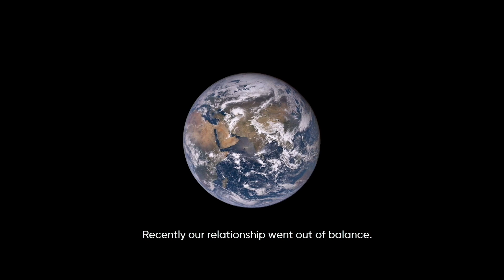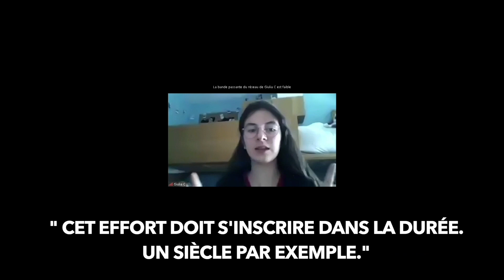La Terre vue de l'espace, une vision pour changer le monde avec Jean-Pierre Goux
Nous avons reçu Jean-Pierre Goux, entrepreneur dans l'énergie et l'environnement, fondateur et président de OneHome, mais aussi auteur de la Saga Siècle Bleu. Pour voir le déroulement de la conférence, c'est en dessous ⬇️

Le déroulement :

00:00 Introduction (Rayan Chachoua)
À quand remonte votre attrait à l'énergie, l’écologie, l’environnement ? Quand et comment avez-vous commencé à vous engager ?

04:06 Vous avez vécu et travaillé en Amérique. Constatez-vous une différence d’approche en fonction des cultures ? Cette diversité est-elle une force à exploiter ? (Louis Le Peron-Slaes)

09:26 En quoi consiste précisément le projet One Home ? Quelle rôle joue Blue Turn en terme de coopération avec One Home ? (Grégoire Morel-Pouliquen)

19:03 Malgré la force des images, penser qu'elles puissent changer le monde peut paraître assez utopiste. Pensez-vous qu'elles le peuvent réellement, et si oui, pourquoi ? (Cléa Mariotti)

21:59 Comment êtes-vous parvenu à décrire dans votre saga Siècle Bleu ce sentiment “d’Overview” ? Comment transporter le lecteur uniquement par le biais de la lecture ? (Giulia Colombo)

26:35 Partagez-vous le même optimisme que votre personnage Paul Gardner dans Siècle Bleu ? Pensez-vous, contrairement à Elon Musk, que l'on pourrait réussir à "réparer" la Terre et lui donner une deuxième vie ? (Jeanne Dubos)

34:25 Dans votre saga Siècle Bleu, vous parlez de “réenchantement du monde”. Au travers de One Home, vous nous proposez presque une œuvre d’art. Ce côté artistique, mystique, poétique déclenche des émotions fortes. En quoi ces émotions complètent-elles la rationalité de la science lorsqu’il s’agit de changer les choses ? (Giulia Colombo)

39:23 Alors que la NASA envoie DSCOVR dans l'espace pour inciter les terriens à prendre soin de leur planète, les débris spatiaux s'accumulent dans l'orbite de la Terre : nous polluons l'espace. Cela fait ressortir une question fondamentale aujourd'hui : Comment concilier progrès et écologie ? (Louis Le Peron-Slaes)

44:55 Vidéo One Home et réaction de Jean-Pierre Goux

51:26 Face à la crise du coronavirus, les gouvernements ont majoritairement privilégié le sanitaire à l’économie. Pensez-vous que les gouvernements pourraient également privilégier l’écologie en dépit de l’économie ? Le monde entier pourrait-il se mobiliser de la sorte, et investir autant de moyens pour sauver la planète ? (Lou Garma)

58:24 Faut-il privilégier la décroissance afin de remanier radicalement nos modes de vie ? Ou bien vaut-il mieux engager des mesures progressives sur un agenda à plus long terme ? (Giulia Colombo)

1:03:26 Selon vous, quel a été le point déclencheur de la prise de conscience écologique ? Face à certaines politiques favorisant la rigueur économique à celle écologique, cet intérêt pour la planète risque-t-il de rester une question de second plan dans les programmes électoraux ? Comment raviver la flamme de l'écologie chez les citoyens et politiques ? (Théophile Vacaresse)

1:10:53 Conclusion (Rayan Chachoua)

Montage de la vidéo : Aliette Marne

Nos remerciements à M.Goux pour avoir accepté notre invitation !